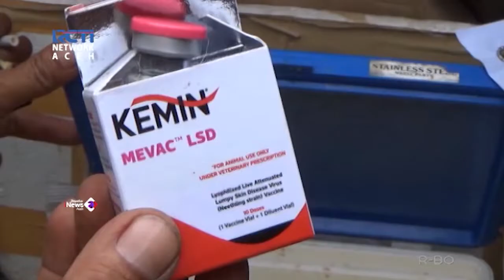Ratusan Ternak di Aceh Singkil Divaksin